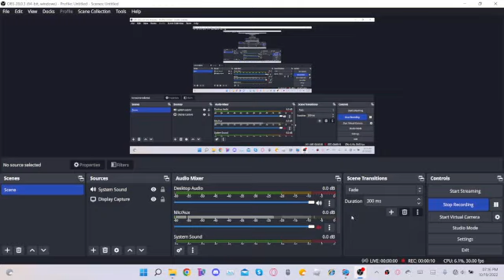i wasted my life playing this arrow game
i feel like this was a waste of time for me and right now i can barely play it and get better at this, i wanna get better and play more, but what use is it gonna be in the work environment